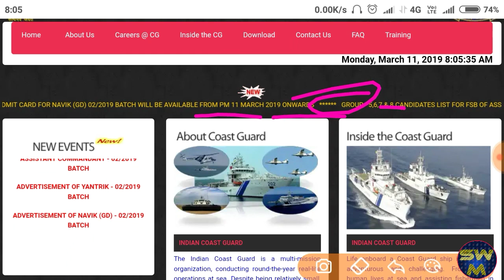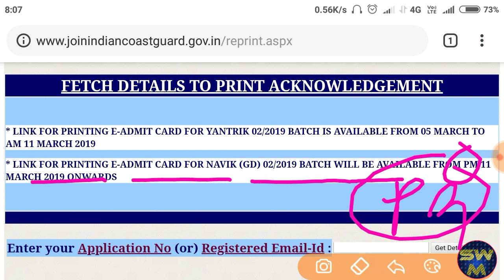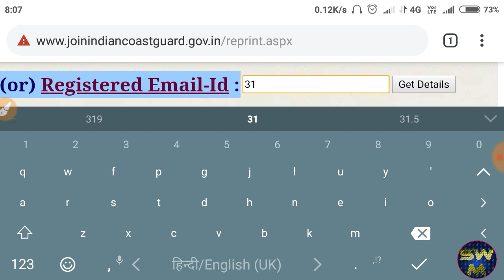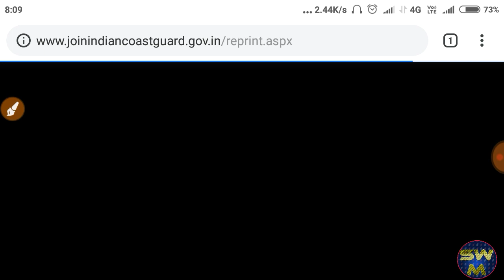Studywithmulendra Indian coast guard navik (GD) Admit card |2019 Batch Gd एडमिट कार्ड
Gaotakrojgarstudy Indian coastguard Admit card GD
Navik gd coast guard एडमिट कार्ड,
कब, आयेगा admit card download,
2019 Batch Gd,